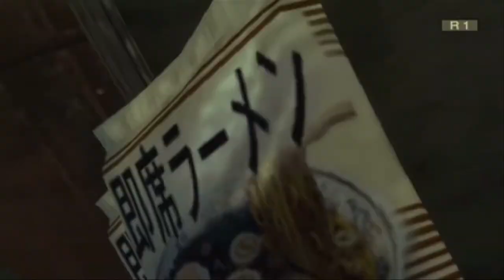MGS3 HD Walkthrough/Story- Mountainside (part 11)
Climbing up that Mountainside. Tough part of the game but this video shows you how to do it. :)